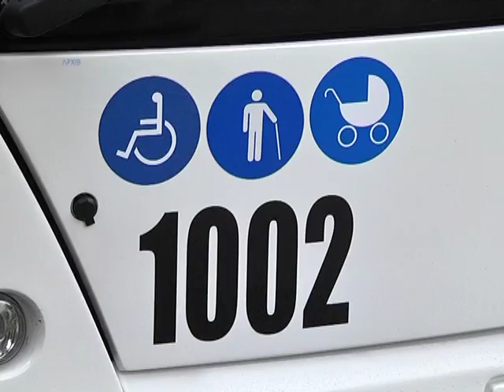Троллейбус номер 13 в Днепре восстановят под номером 2